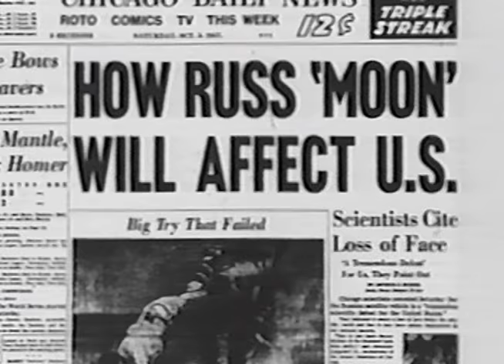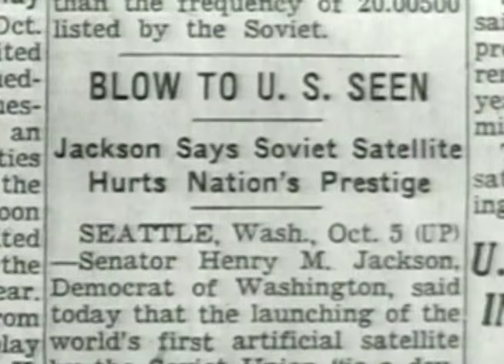Sputnik Terrified Americans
To support my efforts to create more clips please donate to me This is a clip from my documentary, The Sputnik Moment which looks at what happened in the USA after Sputnik was launched by the Russians in 1957. It is quite a story. You can see it on my YouTube channel by searching Sputnik Moment. Thank you.